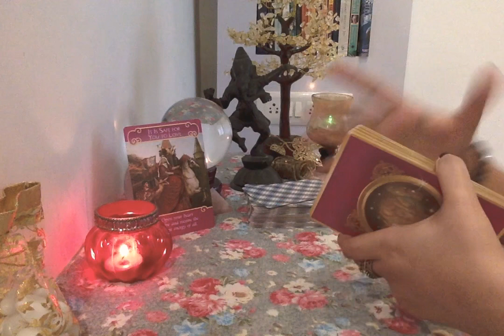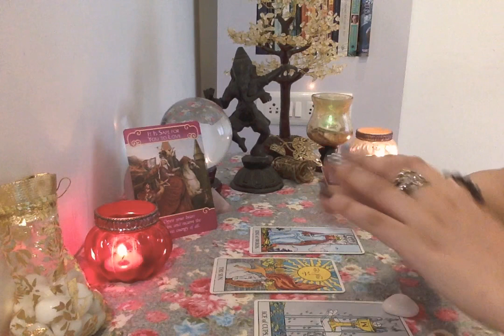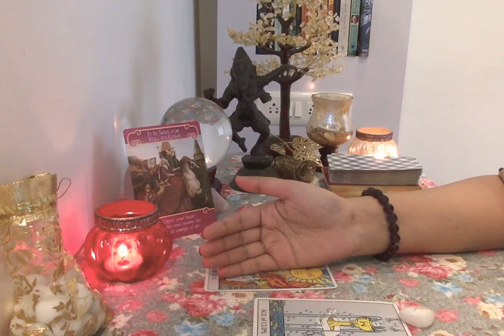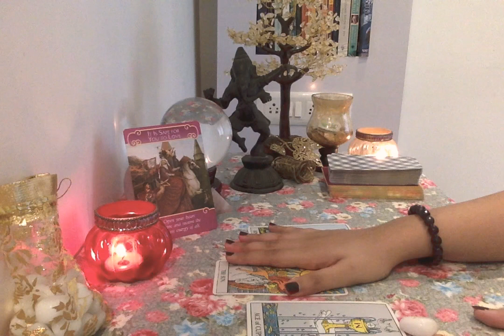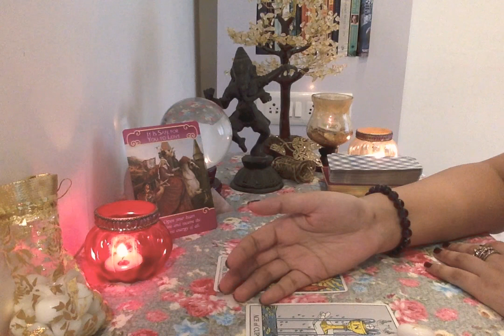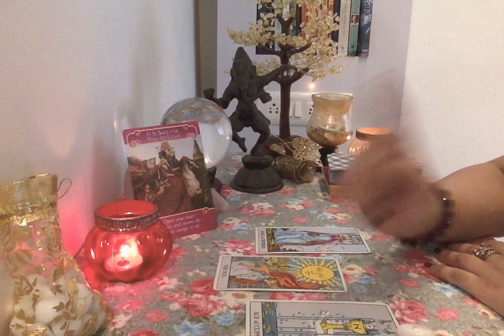Gemini July 2020 ❤️ Love Reading -the successful approach in love ❤️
Divine Enchantress - Institute of Divination Arts is an ISO certified firm established in 2013 in Mumbai, India with the sole aim to provide genuine holistic healing & spiritual guidance services to all. We teach & practice 22 varied forms of divination arts certified courses/workshops.

Please note that these are general readings & may or may not resonate with everyone! ☘️

Facebook page : Divine Enchantress- Institute of Divination Arts